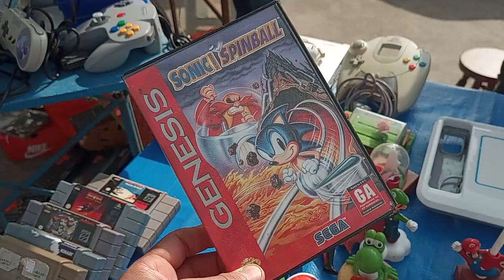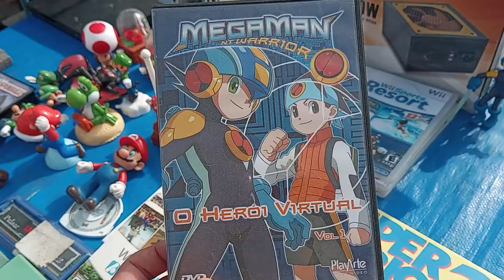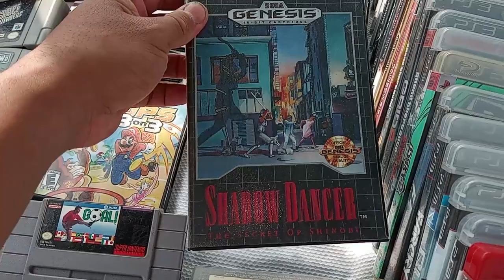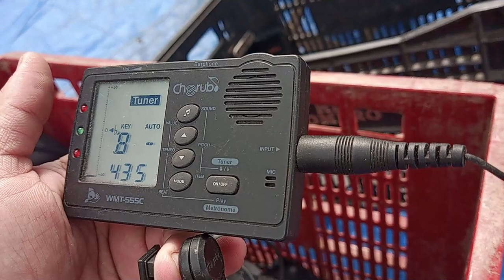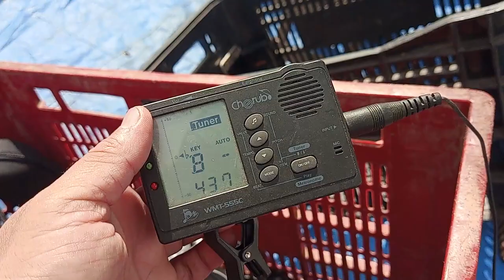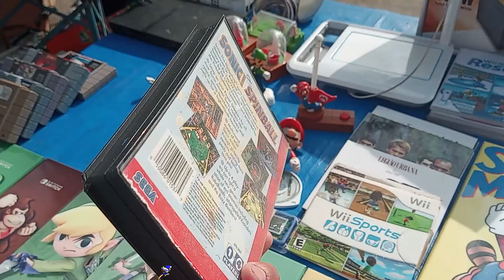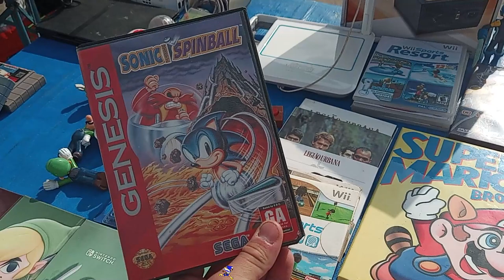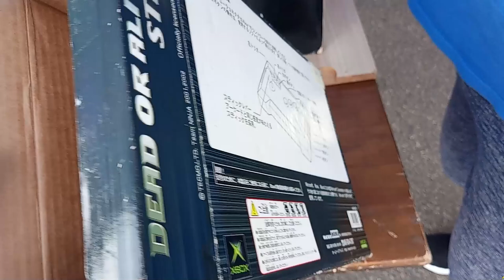O PREÇO ASSUSTA Mais o vendedor OFERECEU UM PASTEL de BRINDE !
Encontramos uma banca lotada de itens raros na feira do rolo, o vendedor com varios itens de edições especiais !
Encontramos varios cartuchos de mega drive alem de jogos de playstation, só faltou achar essas mesmas oportunidades com preços melhrores , por que a cada dia que passa o preço dos itens comuns sobe cada vez mais ?

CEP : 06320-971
DIEGO RAMIRES !

🟣 PSN e LIVE: UColecionador
⭕ Skype: UColecionador2
🟣 YouTube Canal: UColecionador !